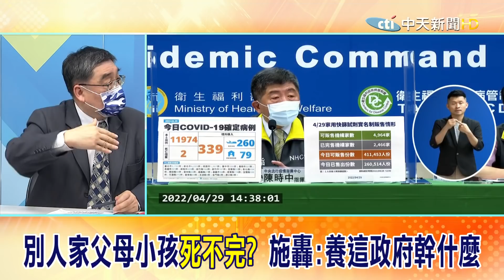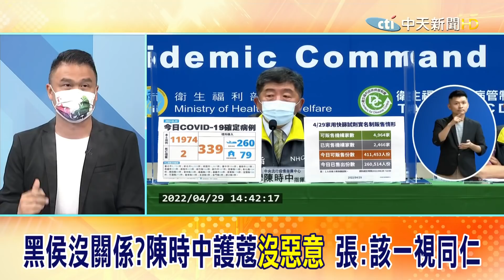別人家父母小孩"死不完?" 施轟:養這政府幹什麼